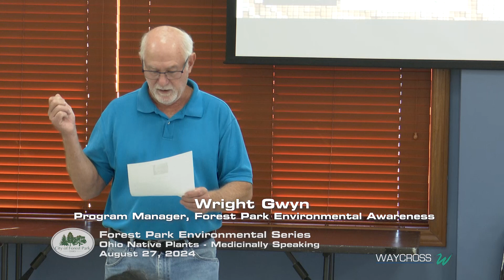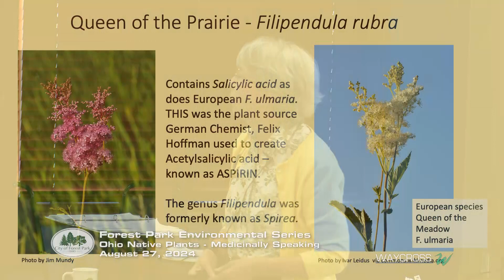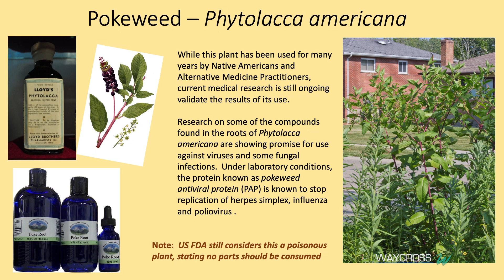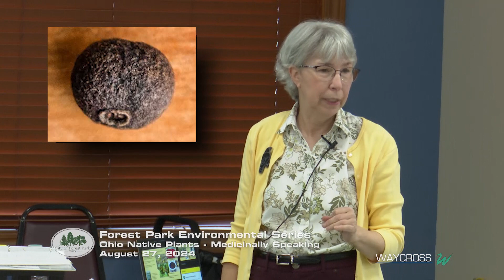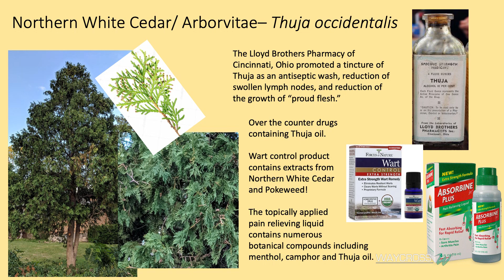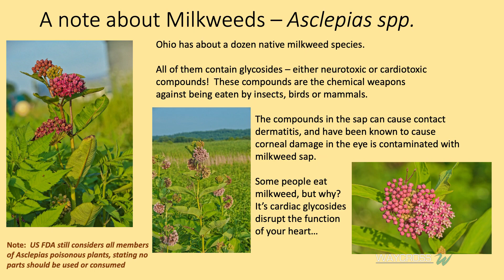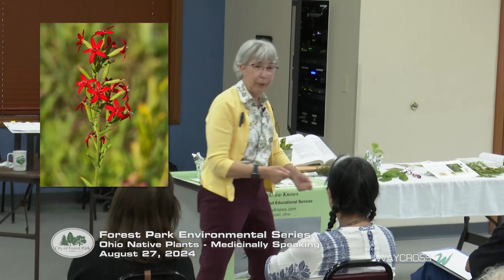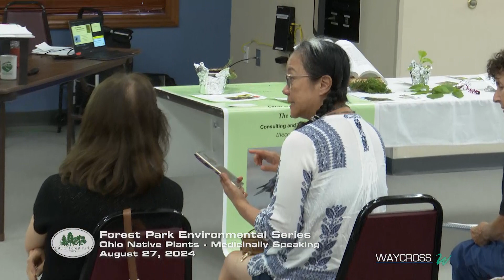Forest Park Environmental Series: Ohio Native Plants -- Medicinally Speaking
· 0:00 Intro
· 3:30 Presenter’s disclaimer & historical beginnings
· 7:30 The “What if ……..” question
· 8:00 Willows – a lot more to this story
· 9:40 Queen of the Prairie/Queen of the Meadow
· 13:00 Back to Willows for a moment
· 15:00 Pokeweed
· 18:30 Wild Geranium
· 21:00 Sweetgum
· 23:00 Spicebush
· 28:30 Purple Pitcher Plant
· 31:30  Northern White Cedar/Arborvitae
· 34:00 Eastern Prickly Pear
· 37:00 Butterfly Milkweed
· 41:30 Back to the “What if …….” Question
· 43:00 Resources – Lloyd Library and Museum
· 44:30 Resources – Ohio Governor Mansion Tour
· 45:30 Questions and Answers
Naturalist Carol Mundy discusses a variety of plants native to Ohio and their pharmacological uses.